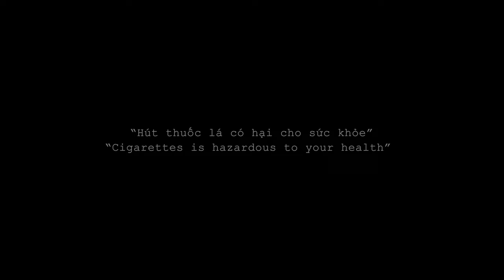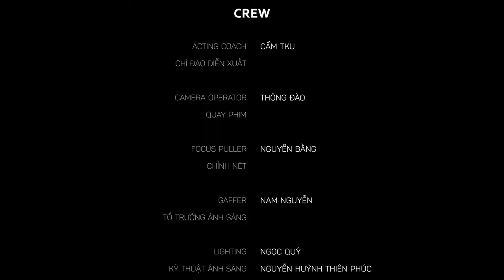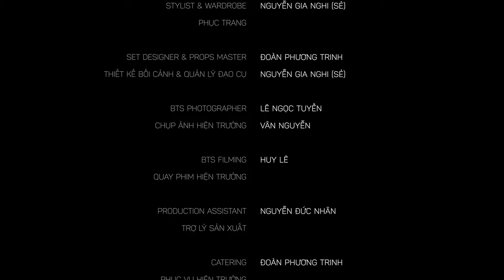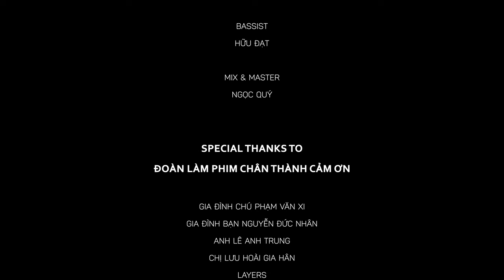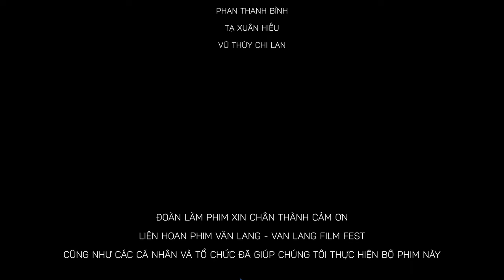[VLU] TẠI SAO? - ĐI LÀM PHIM | LIÊN HOAN PHIM VĂN LANG 2021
🎞 Tác phẩm: TẠI SAO
🎥 Thể loại: Phim ngắn
📺 Thời lượng: 15 phút
🏆 Top 19 Liên hoan phim Văn Lang 2021